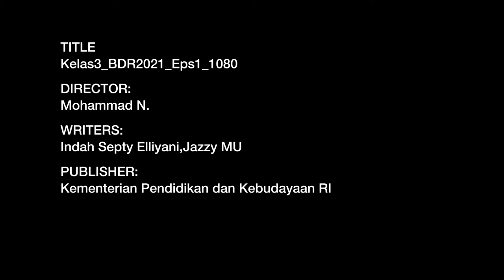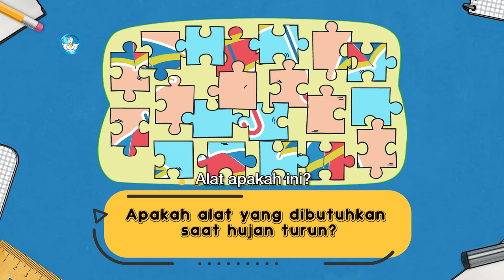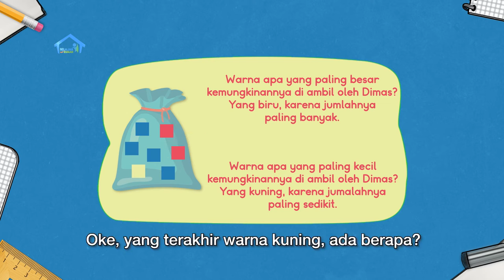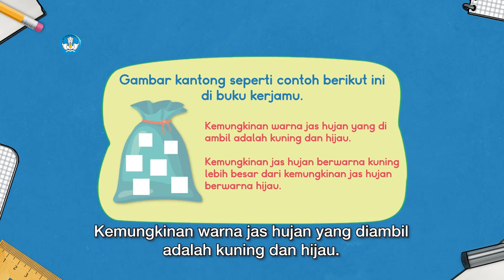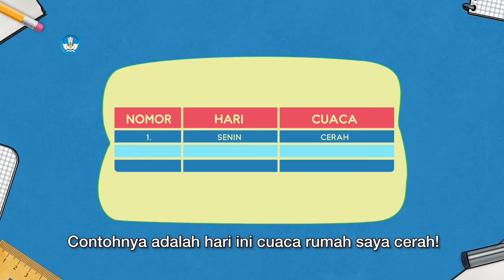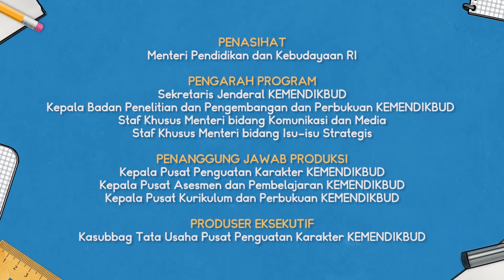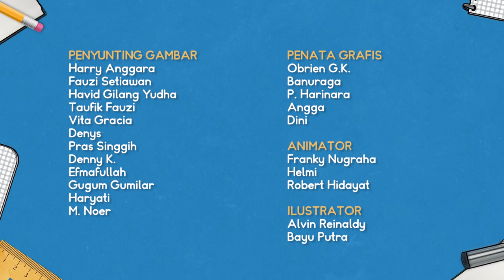BDR | SD Kelas III | Episode 16 - Mengenal Cuaca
Pada episode kali ini Kak Jo, Shinta dan Dodi mempelajari tentang definisi cuaca, jenis-jenis cuaca, dan bagaimana proses terjadinya hujan melalui animasi yang akan ditampilkan.  Kak Jo mengajak kedua adiknya belajar banyak hal dari kegiatan sehari-hari. Pada segmen numerasi, Shinta dan Dodi belajar membuat kemungkinan paling besar tentang pakaian Kak Jo yang akan dipakai, dan kemungkinan paling kecil pakaian yang akan dipakai.

Kunjungi portal Rumah Belajar di
Web: belajar.kemdikbud.go.id